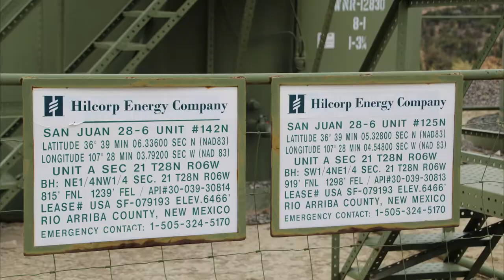Hilcorp San Juan 28-6 unit 125N & 142N, Rio Arriba County, NM (November 2020)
Hilcorp
San Juan 28-6 Unit 125N &
Rio Arriba County, NM
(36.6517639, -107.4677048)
Filmed 11/7/2020